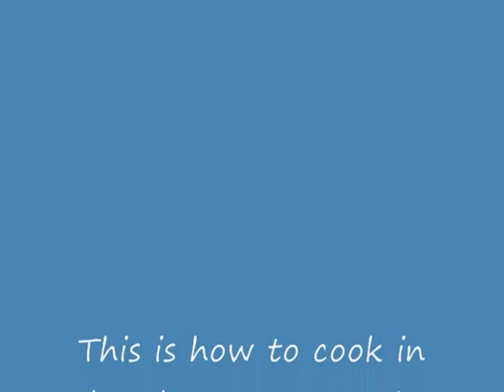cooking in bamboo.wmv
how to cook in bamboo in Papua New Guinea